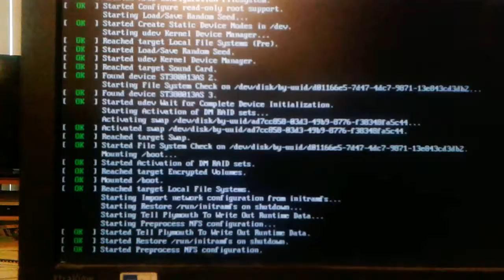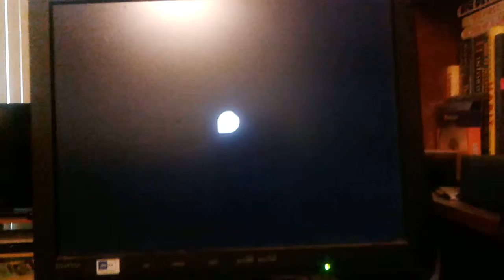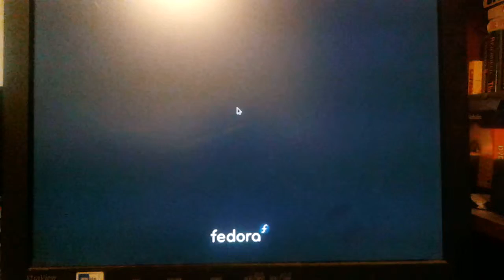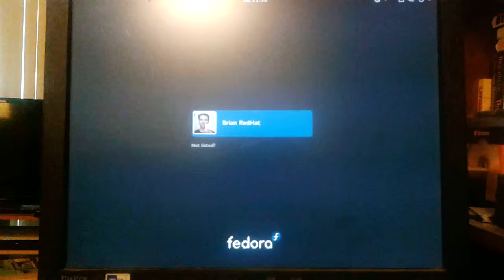first boot fedora 22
First time booting to Red Hat Linux Fedora 22 after upgrading to Fedora 22. The boot takes longer than it did before! I need to work on making it faster. The icons are larger in GNOME by default. My PC: Intel Core 2 Duo, 2.66 GHz clock speed, 4 GB RAM, 80 GB hard drive.